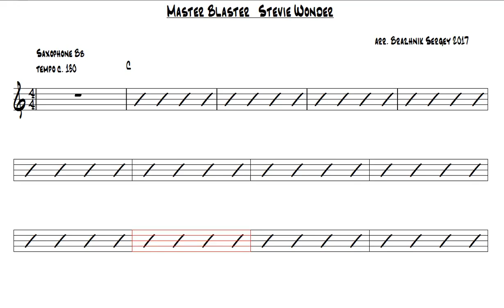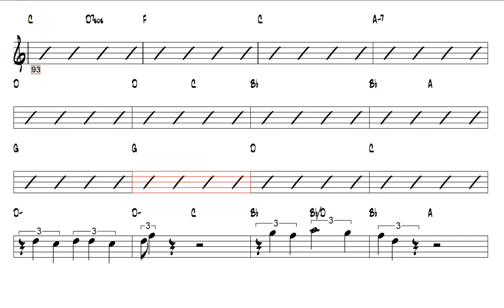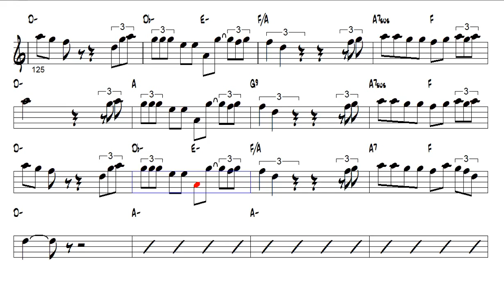Master Blaster Stevie Wonder Tenor Sax